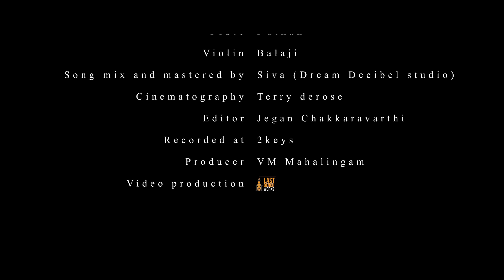Usura Katti Love Album Song | V M Mahalingam | Super singer Priyanka | VM production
Song                                       : Usura katti

Singers                                   : V.M. Mahalingam & Priyanka

Lyrics                                     : Raja Gurusamy

Programmed & arranged    : Henry

Flute                                       : Nathan

Violin                                      : Balaji

Song mix & Mastered         : Siva ( Dream decibel studio)

Cinematography                  : Kishore

Editor                                     : Jegan Chakkaravarthi

Recorded @                         : 2 keys studio ( Vadapalani, Chennai )

Producer                              : V.M. Mahalingam

Video production               : Last Bench Works